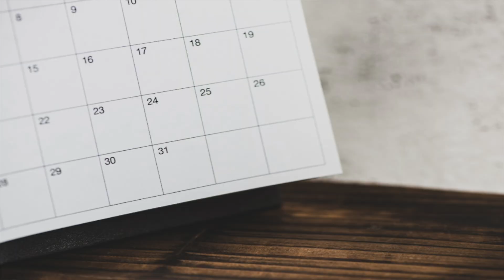The One Factor Most People Miss for Hair Growth | Cosmetic Chemist Explains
Hey curlfriend! I’m breaking down how these two simple habits can transform your natural hair growth journey... completely!

///CURLY CHEMISTRY RESOURCES

///HYDRATING HERBAL HAIR TEA RINSE (Support Hair Growth & Reduce Shedding) 🌿

///CURLY CHEMISTRY AMAZON STORE FRONT (Recommended Products!)

///1:1 HAIR CARE COACHING (Custom Hair Advice): Get personalized guidance for your hair needs.

///NATURAL HAIR CARE EDUCATION EBOOKS: Learn the science behind your hair!

///START YOUR HAIR CARE LINE: Ready to launch your brand?

///FREE NATURAL HAIR CARE REGIMEN BUILDER: Simplify your regimen!

///S U B S C R I B E: Join the Curly Chemistry family!

///ABOUT ME
I’m a cosmetic chemist specializing in natural hair care and the creator of CurlyChemistry.com—the #1 go-to resource for understanding ingredients in the natural hair care industry! I help women achieve results with their hair care regimens through science-based education, saving them time and money.